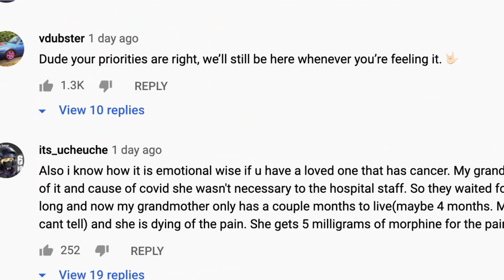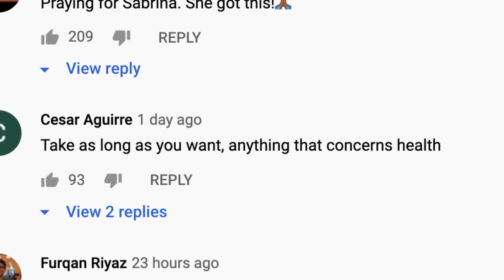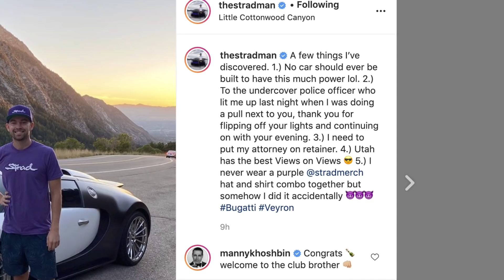ANOTHER BUGATTI JOINS Stradman! HIS FORD GT! TJ Hunt Releases Somber VID.